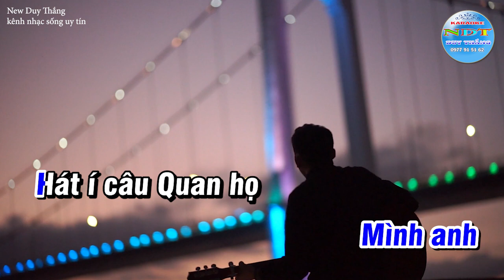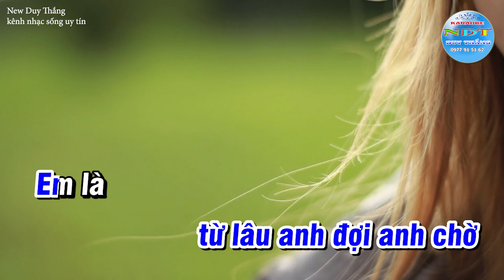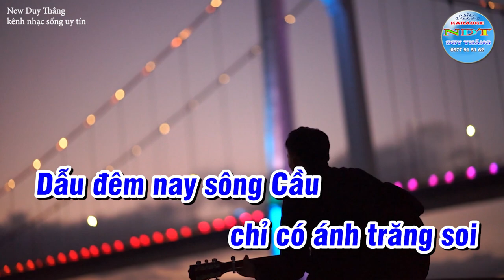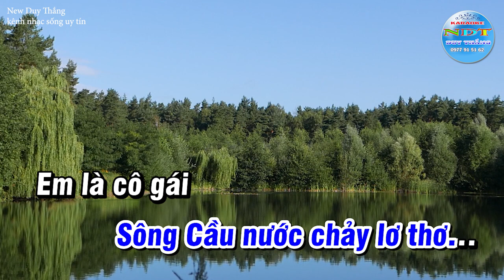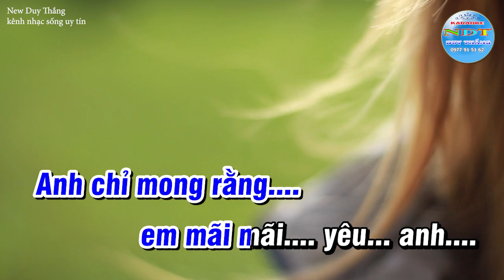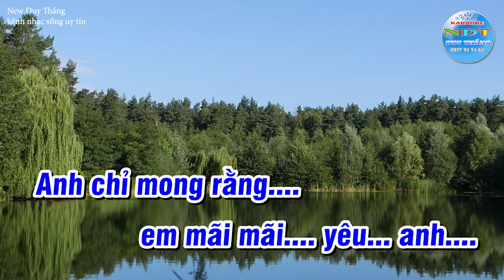Đêm Sông Cầu Karaoke Tone Nam Duy Thắng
Tên bài hát : Đêm Sông Cầu
Sáng tác     : dân ca quan họ
Thể loại      : quan họ
Trình Bày   : Keyboad Duy Thắng